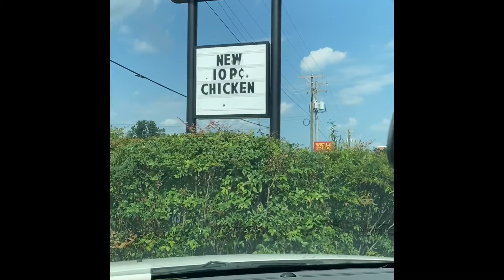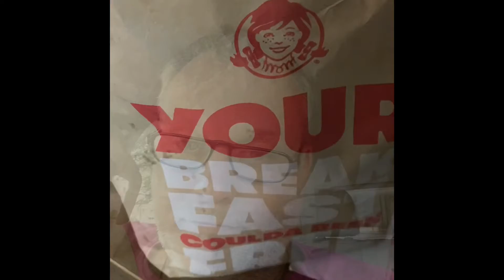Wendy’s Food Review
This is what happens when we watch too many KDB productions  food reviews!!